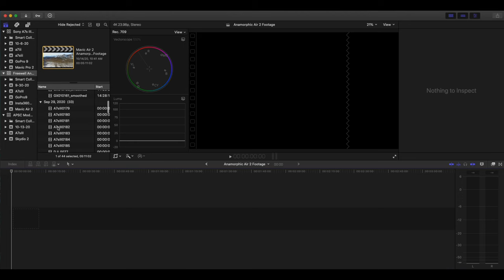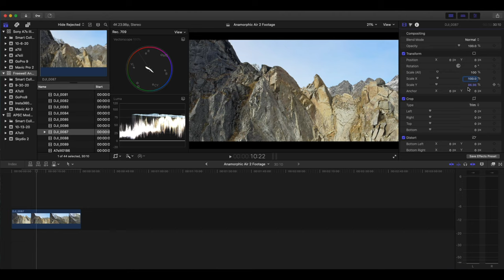Mavic Air 2 Anamorphic Lens from Freewell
Freewell created an anamorphic lens for the DJI Mavic Air 2. Adding an anamorphic lens to your drone is great for getting really cinematic drone footage and helps to set your drone footage apart. I test the freewell anamorphic lens using the Mavic Air 2 and I also show you how to work with the footage in post. Is the Freewell anamorphic lens worth it? I think so. It's not expensive and it does at a nice anamorphic look to your footage.

Jake Sloan is a participant in the Amazon Services LLC Associates Program, an affiliate advertising program designed to provide a means for sites to earn advertising fees by advertising and linking to Amazon.com.